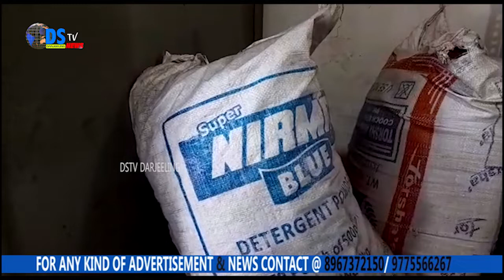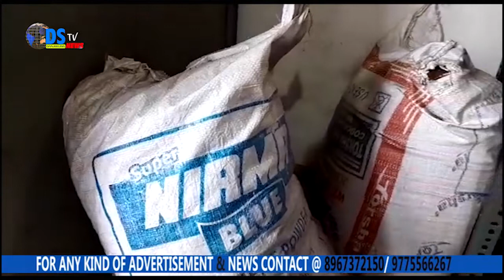फुलबारीको एक चिया कारखानामा चोरी भएको घटना प्रकाशमा आएको छ।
चोरी भएको  मालिकले गत १८ जनवरीको दिन  एन जी पी थानामा एक प्राथमिकी दर्ता गराएका थिए। प्राथमिकीको आधारमा चोरीको घटनाको अनुसन्धानमा जुटेको एन जी पी पुलिसले  फुलबारीको  माइकल मधुसुदन कोलीनी बाट   रिन्टु सरकार उर्फ गोपाललाई पक्राउ गरिएको छ भने आरोपी बाट पुलिसले १६ केजी चियापत्तिको पाकेट पनि जफ्त गरेको जानकारी प्राप्त भएको छ।